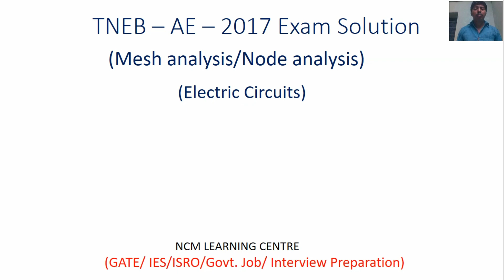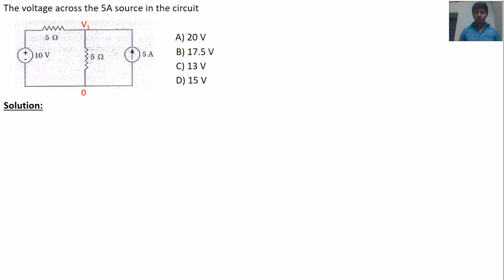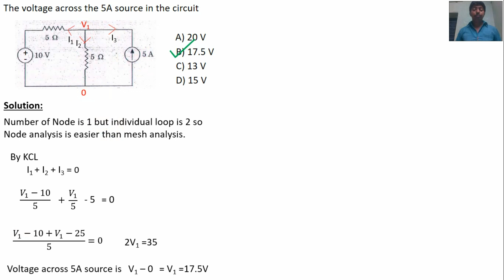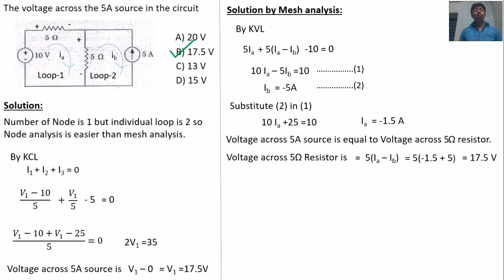TNEB 2017 Solution|Electric circuits | Node | Mesh analysis | EEE|ECE | IN